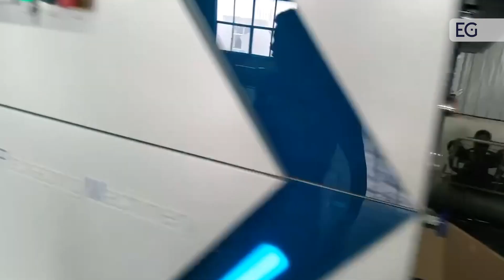Оборудование для ламинации картона и бумаги JTFM-1400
Предлагаем вашему вниманию видео работы оборудования для ламинации картона и бумаги JTFM-1400. С полным описанием и характеристиками вы можете ознакомится, посетив наш сайт